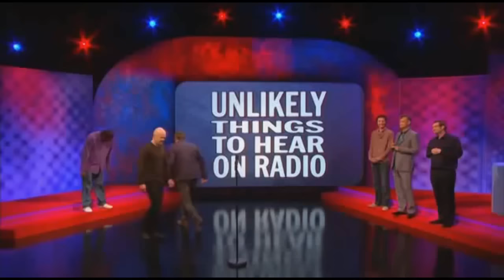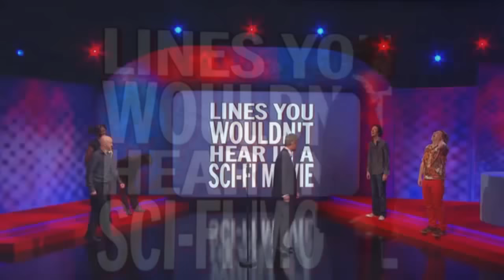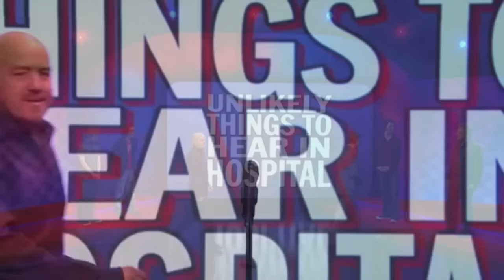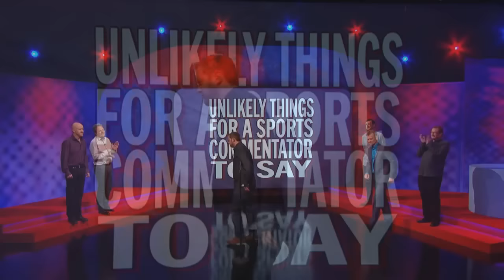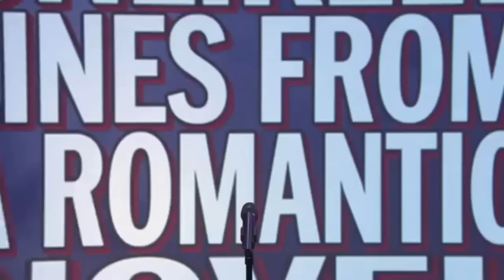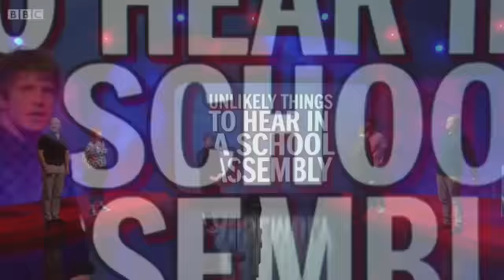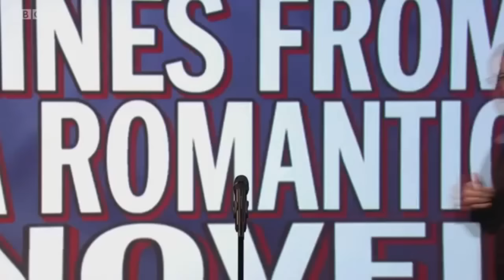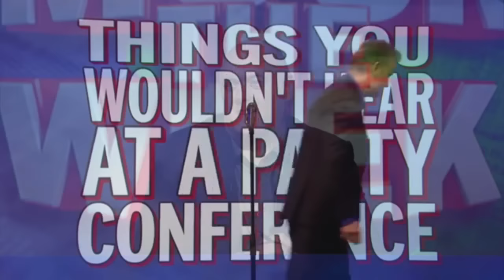Mock The Week's "Scenes We'd Like To See" Supercut (Series 10-13) Final Part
(Note: At publishing, 14 was airing, which is why it's not included. This includes also clips the Sports Relief SWLTS from 2014 that didn't air from S12E09 for the special.)
A compilation of all Scenes We'd Like To See in order from all Mock The Week episodes, minus the Too Hot For TV, Holiday Specials, and Best Of episodes to avoid repeats as possible.